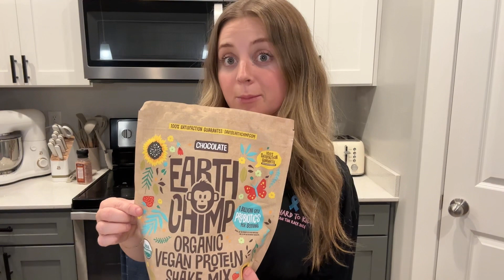Clean Ingredients: Plant-Based Protein Powder Review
Discover the power of clean ingredients in plant-based protein powder! 🌱 In this review, we explore the best options for your healthy lifestyle. Say goodbye to fillers and additives, and hello to pure, plant-powered goodness! Let's fuel our bodies with the best nature has to offer! 💪😊